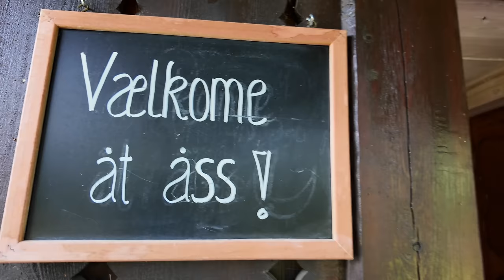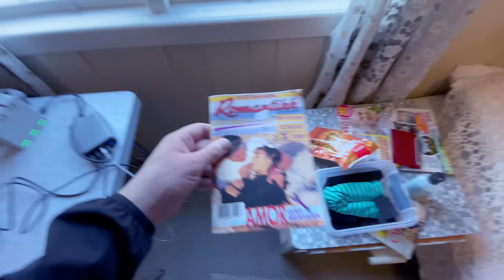Riding & Camping on Trans Euro Trail Norway 🇳🇴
Join me on an epic overlanding/offroad adventure as I ride the FULL southern section of the Trans Euro Trail (TET) in Norway! This gravel track is packed with jaw-dropping scenery, wild landscapes, and some seriously awesome camping spots. If you’re into off-roading, gravel riding, adventure travel, or just love exploring remote trails on two wheels, this video is for you.

I’ll take you through Norway’s backroads where you’ll see everything from rugged mountains to peaceful valleys—and yes, plenty of sheep and cows too. This ride wasn’t just about the thrills, though; it was about soaking in the beauty of Norway’s untouched nature and finding those perfect spots to set up camp.

So grab your gear and come along for the ride. Whether you’re planning your own Trans Euro Trail journey or just here for the views this adventure won’t disappoint.

0:00 Day 1 - Torsby
15:21 Day 2 - Lillehammer
25:04 Day 3 - Ryfoss
38:13 Day 4 - Lesjaverk & Trollstigen Detour
47:29 Day 5 - Dalholen
58:07 Day 6 - Roros

Modifications on this bike:
- @Outbackmotortek Crash Bars
- @Outbackmotortek Skidplate

⭐️ Membership perks:
⭐️ ▸ Early access to new videos
⭐️ ▸ Loyalty badges